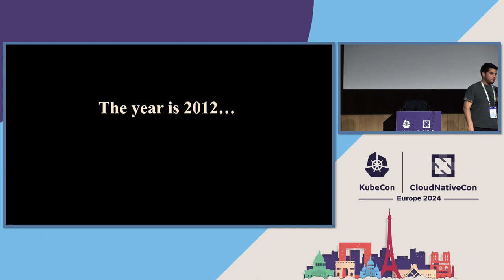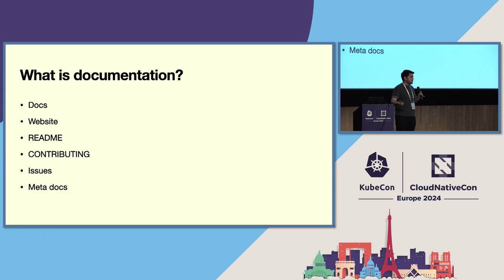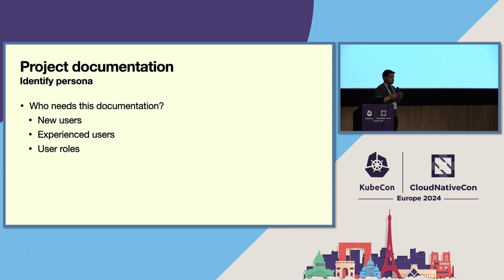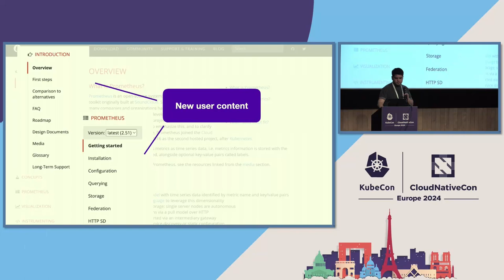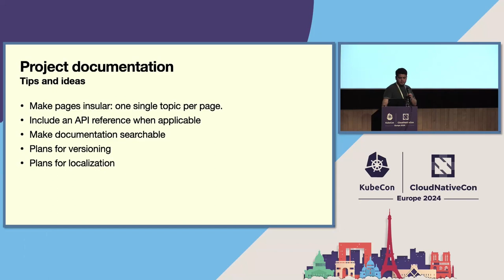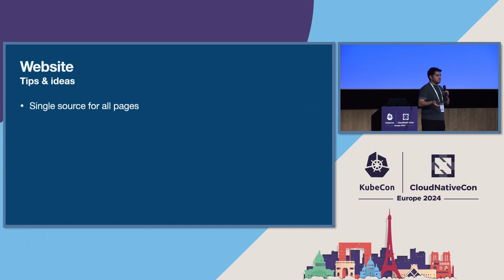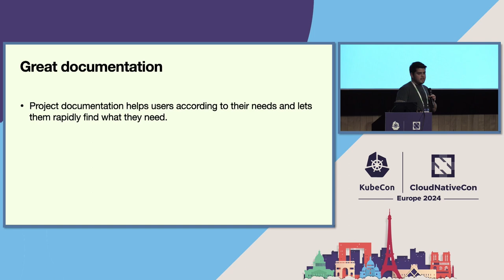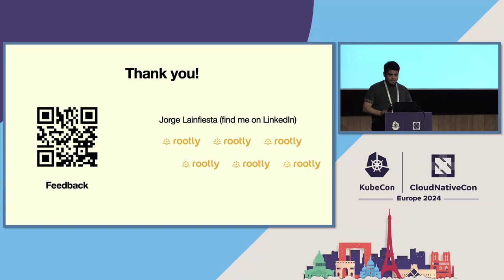Towards Great Documentation: Behind a CNCF-Led Docs Audit - Jorge Lainfiesta, Rootly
Documentation is hard, especially for large Cloud native projects. In 2022, the CNCF commissioned an audit for the Backstage docs with a team of expert technical writers. The process resulted in a re-structuring and re-writing of a lot of the fundamental documentation in the project, passing through alignment with maintainers and a multitude of contributors. In this talk, I’ll explain the process and lessons learned from renovating the existing documentation of a large project. My goal is to provide OSS maintainers and contributors actionable insights to write better documentation for everyone using their projects.